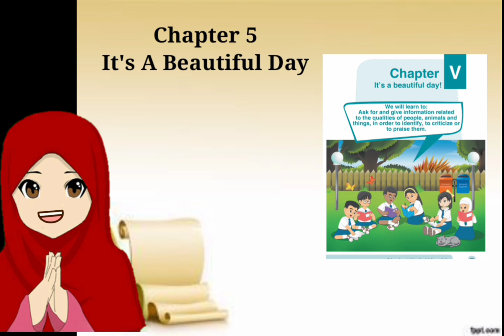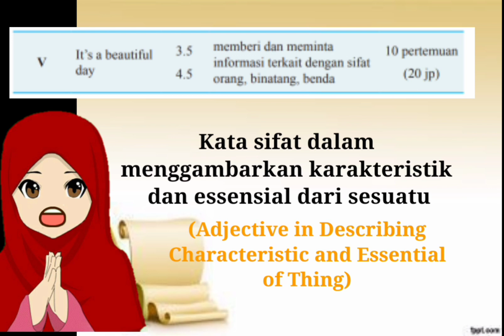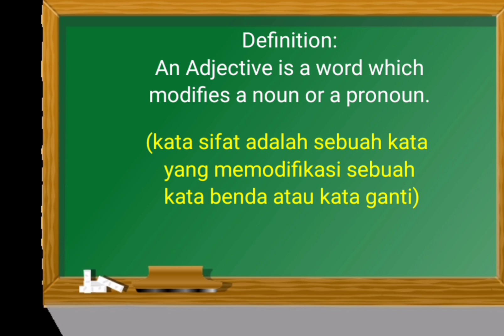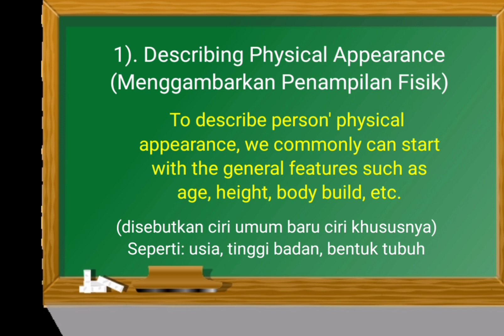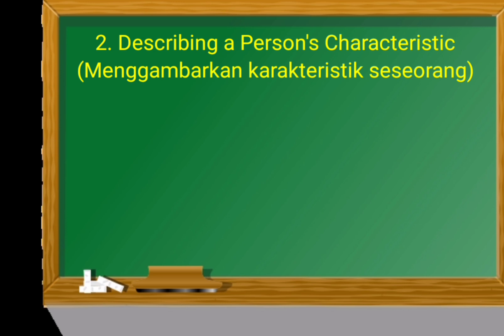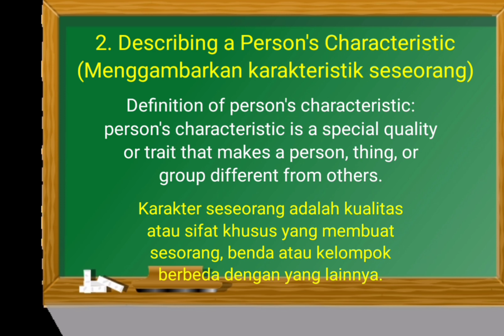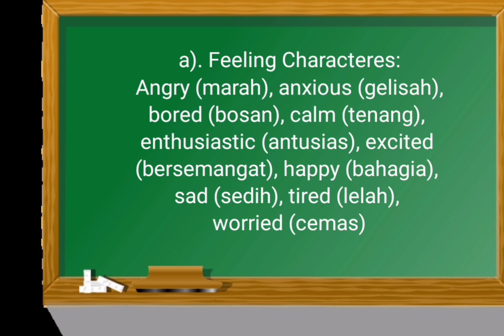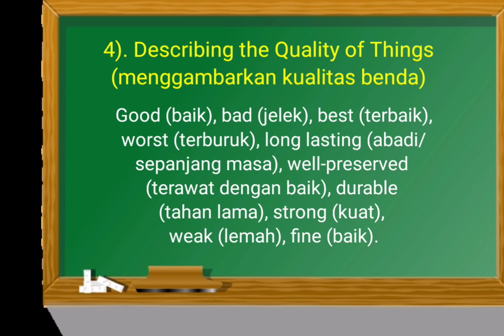BAHASA INGGRIS KELAS 7 CHAPTER 5 - IT'S A BEAUTIFUL DAY - ADJECTIVES IN DESCRIBING CHARACTERISTIC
Video ini membahas tentang kata sifat yang digunakan dalam menggambarkan karakteristik dan essensial dari sesuatu dalam bahasa Inggris disebut dengan Adjectives in Describing Characteristic and Essential of Thing. Materi ini merupakan materi bahasa Inggris kelas 7 chapter 5 yang berjudul It's A Beautiful Day. Fokus video ini membahas tentang kata sifat yang digunakan untuk menggambarkan orang, benda, ataupun hewan. Semoga video ini bermanfaat untuk semuanya khususnya bagi siswa siswi kelas 7 SMP/MTs yang sedang mempelajari materi ini.
Untuk link video sebelumnya dan setelahnya

Part 4: Adjectives in Describing Characteristic and Essential of thing / kata kerja terkait karakteristik hewan, benda, dan manusia dengan link video

materi bahasa inggris kelas 7 materi bahasa inggris kelas 7 chapter 5 it's a beautiful day bahasa inggris kelas 7 bab 5 kosa kata kata sifat bab 5 miss aini syah